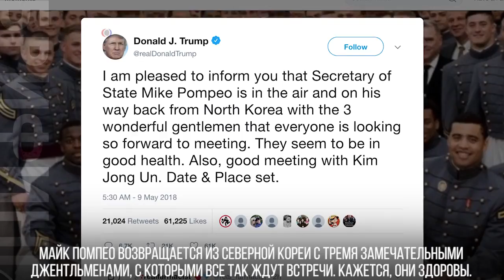Северная Корея отпустила троих американцев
Три американца, находившихся в заключении в Северной Корее, возвращаются домой. Их сопровождает госсекретарь США Майк Помпео